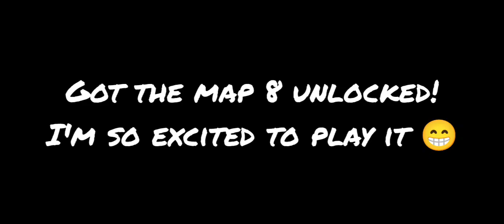Fogaku Slopes Gameplay || Part-1 || The Wolf Online Simulator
💐Welcome to an another video!